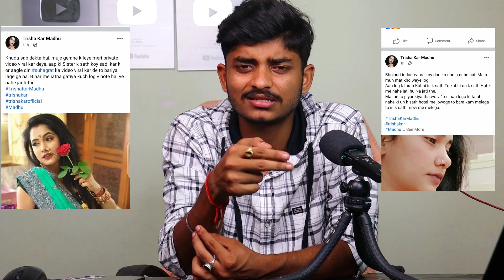Viral वीडियो के पीछे का सच आ ही गया सामने || Trisakar Madhu Viral videos || Bhojpuri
1_ये है मेरे इंस्टाग्राम फॉलो कर दो 2_फसेबूक पर यहाँ क्लिक कर के जुड़े 3-ट्वीटर चलाते है तो आ जाइये _@RajanSinghMukut